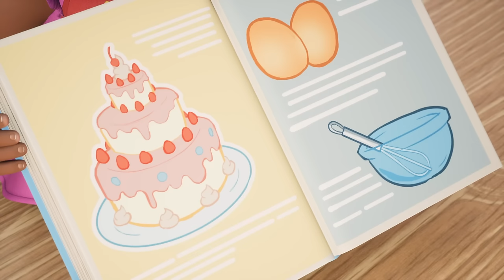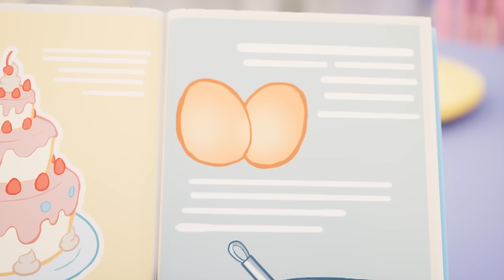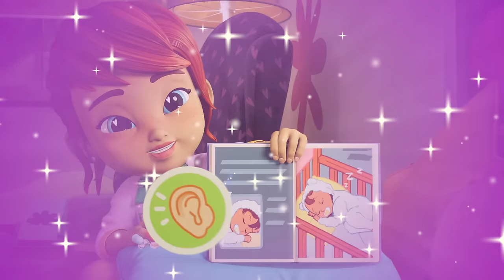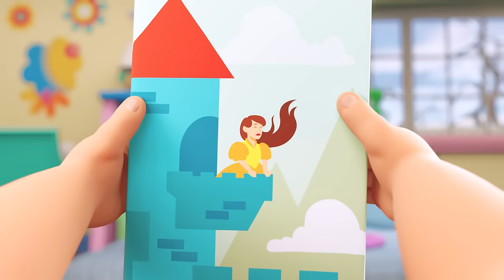The Babies Go To Space! 👩‍🚀 BRAND NEW Baby Alive Episodes 🚀 Family Kids Cartoons